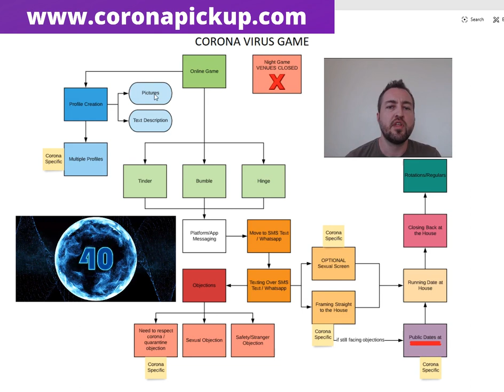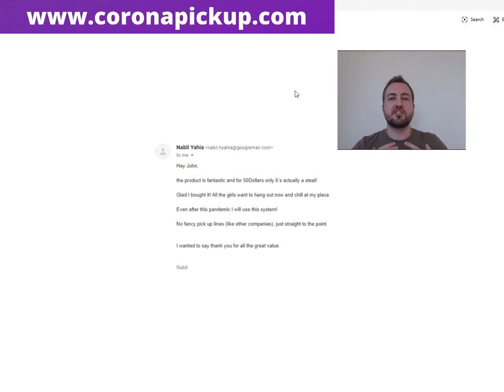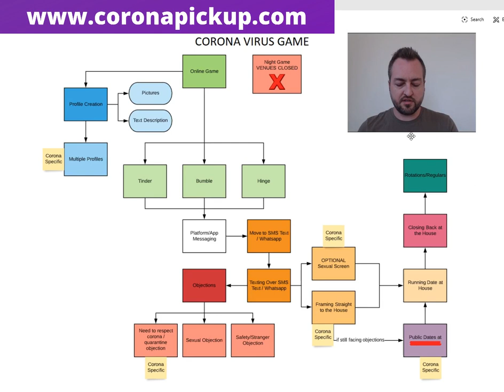How to Get Laid Like Crazy (Explained in 60 Seconds)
Dating coach goes over his strategy to get laid like a rockstar (during corona and in general)